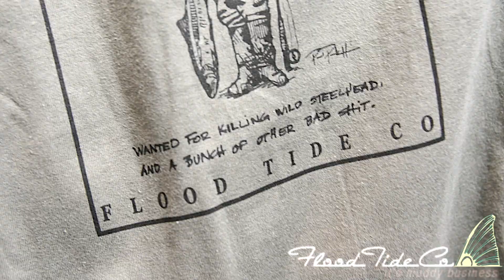IFTD 2014: Flood Tide Company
Flood TIDE  new products and designs for 2014.

At first, it started out as an idea in Atlanta, GA.  The plan was to create an identity and a vehicle to get good, creative artwork onto clothing.  Since this initial idea, the concept has evolved into a lot larger being, more of a lifestyle than a shirt with some art on it…it’s a way of life.  With that in mind, we don’t know where it will go exactly, we hope it’s always evolving.

Bottom line, we want to depict our way of life here in what is called, "The Lowcountry,” in the coastal area of South Carolina, North Carolina and Georgia.  Of course the way we live and fish is not that much different than you folks in Montana, Florida, Cape Cod or Alaska.  It’s really about all the things we all do before and after the fish or lack there of.